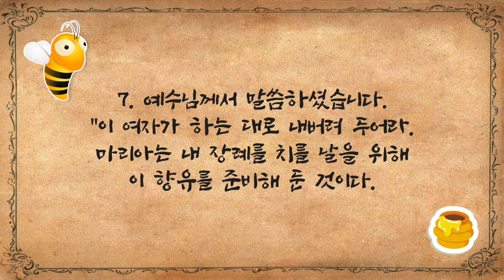[큐티하니 4월 13일] 요한복음 12장 3, 7절